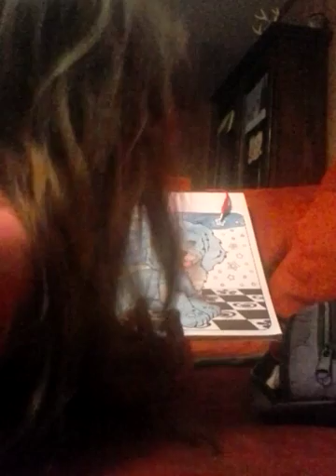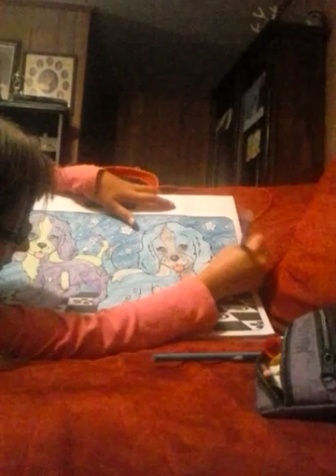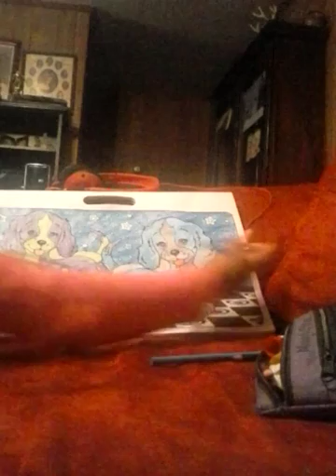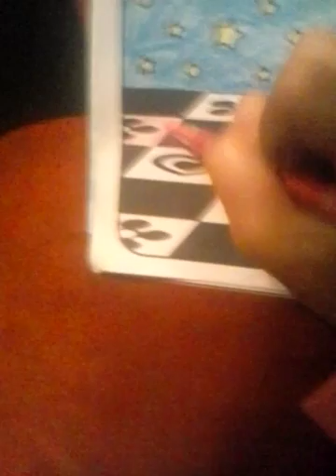Coloring Puppies! 5